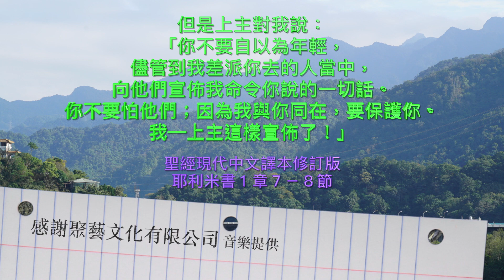耶利米書一/二章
神的選召無誤  彭榮道牧師

第一章
1 便雅憫地亞拿突城的祭司中，希勒家的兒子耶利米的話記在下面。
2 猶大王亞們的兒子約西亞在位十三年，耶和華的話臨到耶利米。
3 從猶大王約西亞的兒子約雅敬在位的時候，直到猶大王約西亞的兒子西底家在位的末年，就是十一年五月間耶路撒冷人被擄的時候，耶和華的話也常臨到耶利米。
4 耶利米說，耶和華的話臨到我說：
5 我未將你造在腹中，我已曉得你；你未出母胎，我已分別你為聖；我已派你作列國的先知。
6 我就說：主耶和華啊，我不知怎樣說，因為我是年幼的。
7 耶和華對我說：你不要說我是年幼的，因為我差遣你到誰那裡去，你都要去；我吩咐你說什麼話，你都要說。
8 你不要懼怕他們，因為我與你同在，要拯救你。這是耶和華說的。
9 於是耶和華伸手按我的口，對我說：我已將當說的話傳給你。
10 看哪，我今日立你在列邦列國之上，為要施行拔出、拆毀、毀壞、傾覆，又要建立、栽植。
11 耶和華的話又臨到我說：「耶利米，你看見什麼？」我說：「我看見一根杏樹枝。」
12 耶和華對我說：「你看得不錯；因為我留意保守我的話，使得成就。」
13 耶和華的話第二次臨到我說：「你看見什麼？」我說：「我看見一個燒開的鍋，從北而傾。」
14 耶和華對我說：「必有災禍從北方發出，臨到這地的一切居民。」
15 耶和華說：「看哪，我要召北方列國的眾族；他們要來，各安座位在耶路撒冷的城門口，周圍攻擊城牆，又要攻擊猶大的一切城邑。
16 至於這民的一切惡，就是離棄我、向別神燒香、跪拜自己手所造的，我要發出我的判語，攻擊他們。
17 所以你當束腰，起來將我所吩咐你的一切話告訴他們；不要因他們驚惶，免得我使你在他們面前驚惶。
18 看哪，我今日使你成為堅城、鐵柱、銅牆，與全地和猶大的君王、首領、祭司，並地上的眾民反對。
19 他們要攻擊你，卻不能勝你；因為我與你同在，要拯救你。這是耶和華說的。」

第二章
1 耶和華的話臨到我說：
2 「你去向耶路撒冷人的耳中喊叫說，耶和華如此說：你幼年的恩愛，婚姻的愛情，你怎樣在曠野，在未曾耕種之地跟隨我，我都記得。
3 那時以色列歸耶和華為聖，作為土產初熟的果子；凡吞吃他的必算為有罪，災禍必臨到他們。這是耶和華說的。
4 雅各家、以色列家的各族啊，你們當聽耶和華的話。
5 耶和華如此說：你們的列祖見我有什麼不義，竟遠離我，隨從虛無的神，自己成為虛妄的呢？
6 他們也不說：那領我們從埃及地上來，引導我們經過曠野，沙漠有深坑之地，和乾旱死蔭，無人經過，無人居住之地的耶和華在哪裡呢‧
7 我領你們進入肥美之地，使你們得吃其中的果子和美物；但你們進入的時候就玷污我的地，使我的產業成為可憎的。
8 祭司都不說，耶和華在那裡呢？傳講律法的都不認識我。官長違背我；先知藉巴力說預言，隨從無益的神。
9 耶和華說：我因此必與你們爭辯，也必與你們的子孫爭辯。
10 你們且過到基提海島去察看，打發人往基達去留心查考，看曾有這樣的事沒有。
11 豈有一國換了他的神嗎？其實這不是神！但我的百姓將他們的榮耀換了那無益的神。
12 諸天哪，要因此驚奇，極其恐慌，甚為淒涼！這是耶和華說的。
13 因為我的百姓做了兩件惡事，就是離棄我這活水的泉源，為自己鑿出池子，是破裂不能存水的池子。
14 以色列是僕人嗎？是家中生的奴僕嗎？為何成為掠物呢？
15 少壯獅子向他咆哮，大聲吼叫，使他的地荒涼；城邑也都焚燒，無人居住。
16 挪弗人和答比匿人也打破你的頭頂。
17 這事臨到你身上，不是你自招的嗎？不是因耶和華你神引你行路的時候，你離棄他嗎？
18 現今你為何在埃及路上要喝西曷的水呢？你為何在亞述路上要喝大河的水呢？
19 你自己的惡必懲治你；你背道的事必責備你。由此可知可見，你離棄耶和華你的神，不存敬畏我的心，乃為惡事，為苦事‧這是主萬軍之耶和華說的。
20 我在古時折斷你的軛，解開你的繩索。你說：我必不事奉耶和華；因為你在各高岡上、各青翠樹下屈身行淫（或作：我在古時折斷你的軛，解開你的繩索，你就說：我必不事奉別神。誰知你在各高岡上、各青翠樹下仍屈身行淫）。
21 然而，我栽你是上等的葡萄樹，全然是真種子；你怎麼向我變為外邦葡萄樹的壞枝子呢？
22 你雖用鹼、多用肥皂洗濯，你罪孽的痕跡仍然在我面前顯出。這是主耶和華說的。
23 你怎能說：我沒有玷污、沒有隨從眾巴力？你看你谷中的路，就知道你所行的如何。你是快行的獨峰駝，狂奔亂走。
24 你是野驢，慣在曠野，慾心發動就吸風；起性的時候誰能使他轉去呢？凡尋找他的必不至疲乏；在他的月分必能尋見。
25 我說：你不要使腳上無鞋，喉嚨乾渴。你倒說：這是枉然。我喜愛別神，我必隨從他們。
26 賊被捉拿，怎樣羞愧，以色列家和他們的君王、首領、祭司、先知也都照樣羞愧。
27 他們向木頭說：你是我的父；向石頭說：你是生我的。他們以背向我，不以面向我；及至遭遇患難的時候卻說：起來拯救我們。
28 你為自己做的神在那裡呢？你遭遇患難的時候，叫他們起來拯救你吧！猶大啊，你神的數目與你城的數目相等。
29 耶和華說：你們為何與我爭辯呢？你們都違背了我。
30 我責打你們的兒女是徒然的，他們不受懲治。你們自己的刀吞滅你們的先知，好像殘害的獅子。
31 這世代的人哪，你們要看明耶和華的話。我豈向以色列作曠野呢？或作幽暗之地呢？我的百姓為何說：我們脫離約束，再不歸向你了？
32 處女豈能忘記他的妝飾呢？新婦豈能忘記他的美衣呢？我的百姓卻忘記了我無數的日子！
33 你怎麼修飾你的道路要求愛情呢？就是惡劣的婦人你也叫他們行你的路。
34 並且你的衣襟上有無辜窮人的血；你殺他們並不是遇見他們挖窟窿，乃是因這一切的事。
35 你還說：我無辜；耶和華的怒氣必定向我消了。看哪，我必審問你；因你自說：我沒有犯罪。
36 你為何東跑西奔要更換你的路呢？你必因埃及蒙羞，像從前因亞述蒙羞一樣。
37 你也必兩手抱頭從埃及出來；因為耶和華已經棄絕你所倚靠的，你必不因他們得順利。